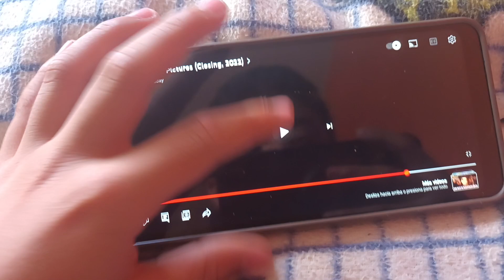Warner Bros Pictures/Skydance (2024)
The end Dark Deception Chapter 5

runtime 14s

realese rate 25 octubre 2024